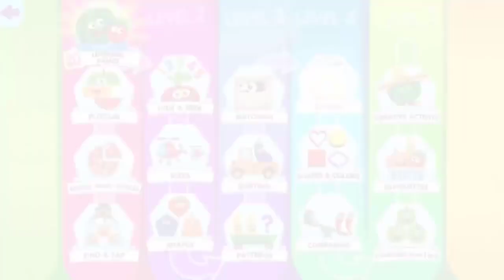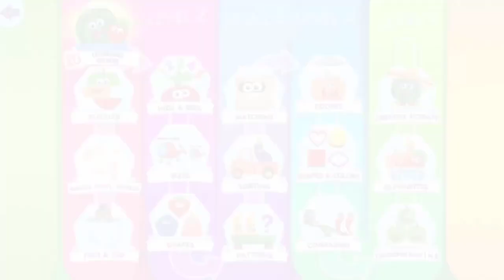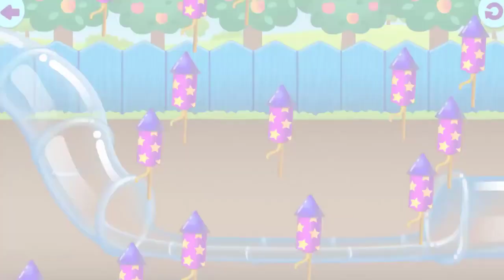Baby Play Puzzles And Learn Fruits Vegetables With Funny Food - Gameplay Video | Games for Kids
Gameplay Video | Games for Kids